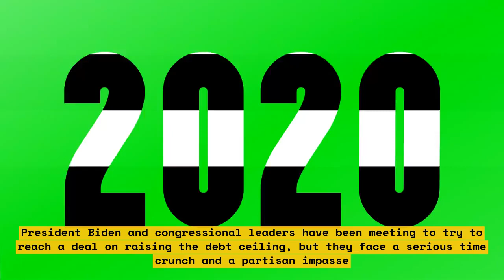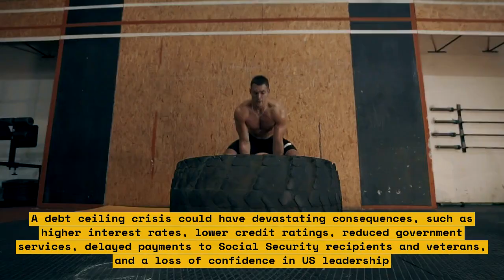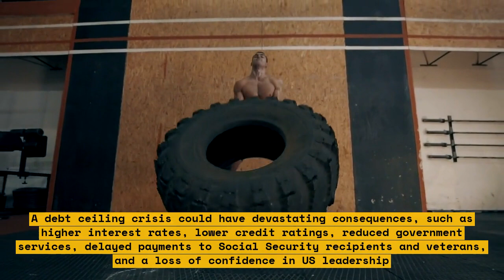How Biden Plans to Avoid a Debt Ceiling Disaster | Honest Analysis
In this video, we analyze how President Biden plans to avoid a debt ceiling disaster. We discuss the potential economic impacts of various debt ceiling scenarios and the consequences of not lifting the debt ceiling. We also examine the past debt limit standoffs that ended without a default and how this current confrontation could lead to a different outcome.